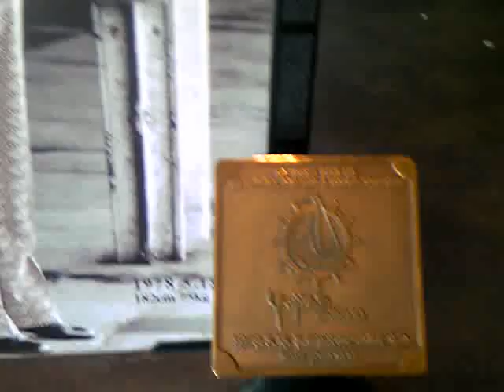真冬の北海道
真冬の北海道、富良野、滝川駅、小樽駅です。